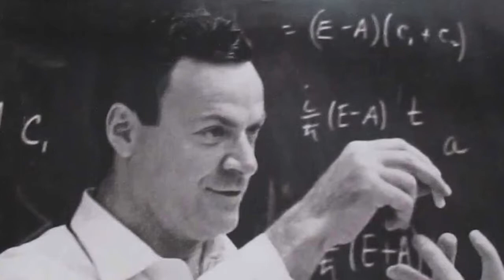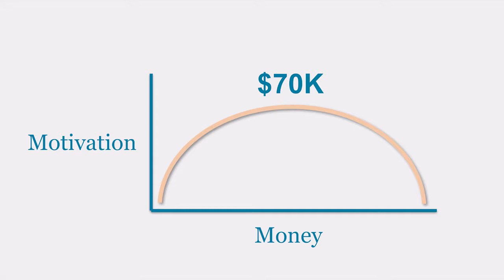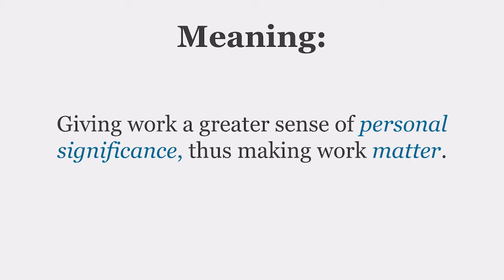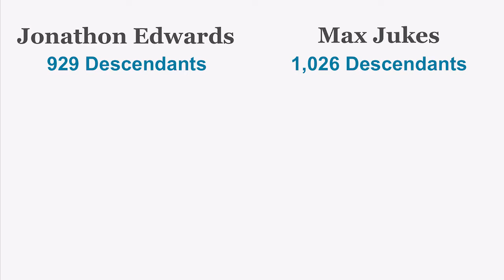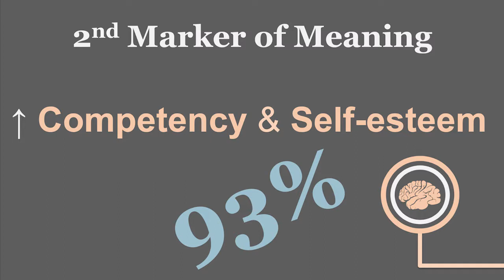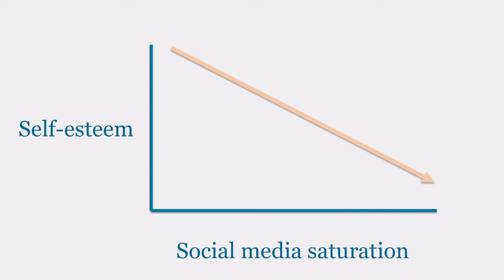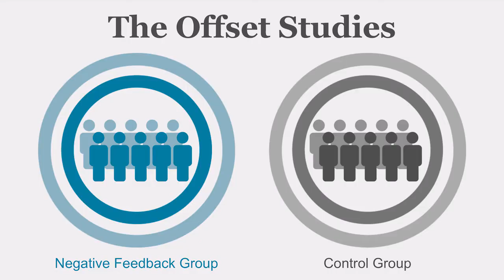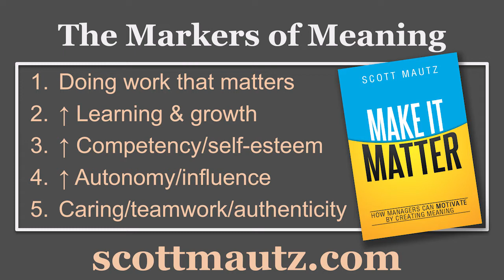The Secret to High-Performing Organizations